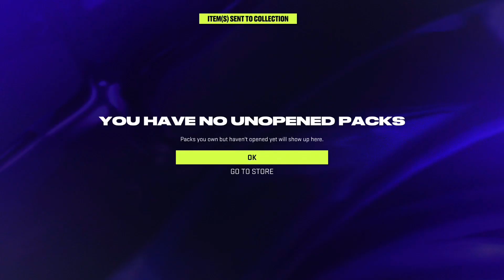OFFLINE NMS EP.2! MASSIVE TEAM CHANGES AND STARTING OUR SQUAD BATTLES GRIND!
In this video I give you guys an team update and start our squad battles grind for my offline nms team! If you guys enjoyed please leave a like and subscribe as we are on the road to 300 subs by the end of the year!Subscribing helps out the channel and helps me make more awesome videos like this. I also stream on twitch so make sure to follow there as well link is below. I plan on making weekly NHL24 content and hopefully turn it into Daily content!